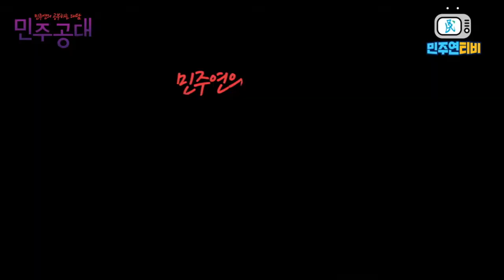[민주공대 19화] 교육문제해법찾기 - 이범 교육평론가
민주연티비 민주공대 19화